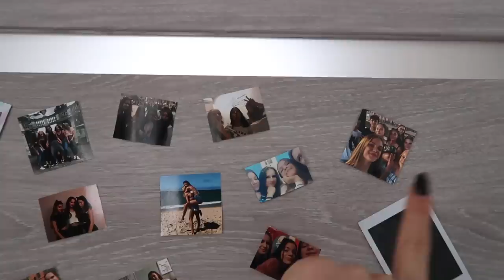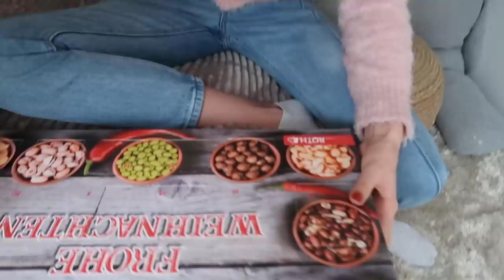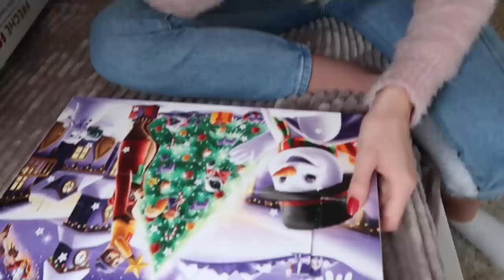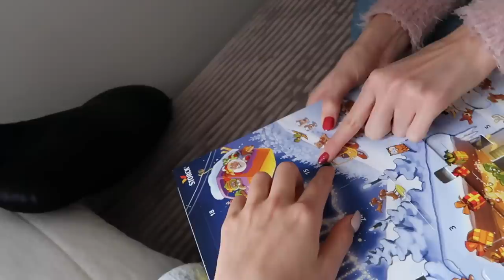PIĘKNE MIEJSCA WE WROCŁAWIU ❤️❄️- VLOGMAS 15